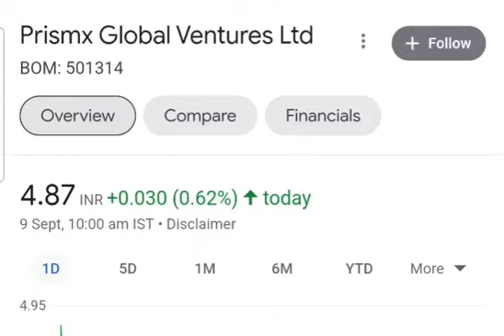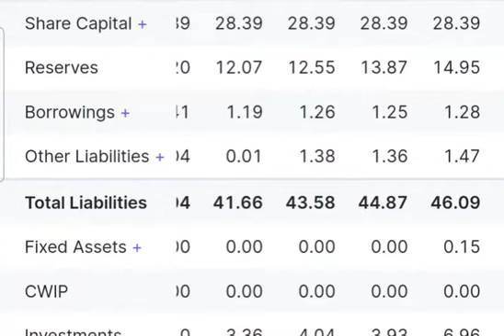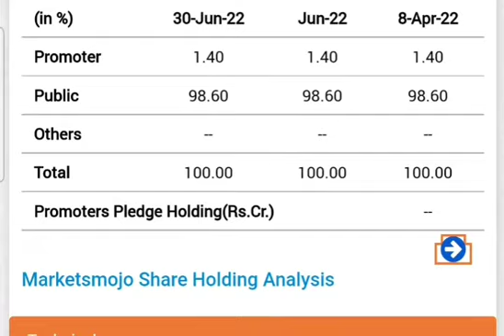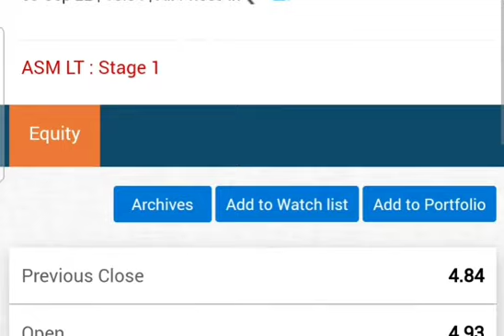PRISMX GLOBAL VENTURES LTD SHARE LATEST NEWS | PRISMX GLOBAL VENTURES LTD LATEST UPDATE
PRISMX GLOBAL VENTURES LTD
PRISMX GLOBAL VENTURES SHARE
PRISMX GLOBAL VENTURES LTD NEWS TODAY
PRISMX GLOBAL VENTURES SHARE FOR LONG TERM??
STOCK BELOW RS 5
SASTA SHARE